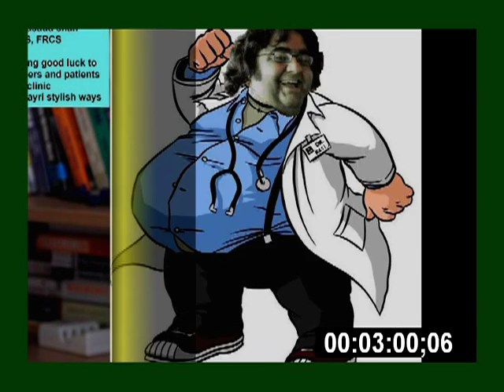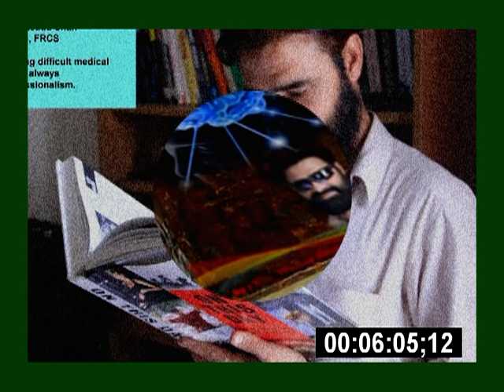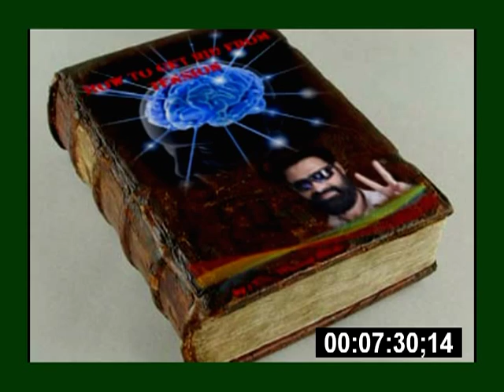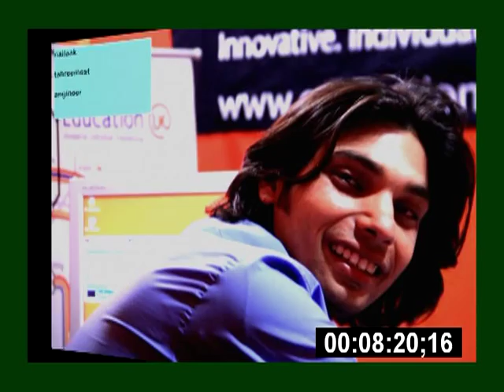Fasi Zaka With Ali,Dr Masoud,Dj Liaqat Fm91. 9th sep part 1.mpg